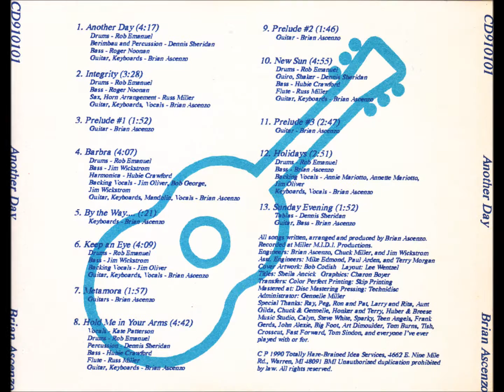Brian Ascenzo - By The Way....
Album: Another Day